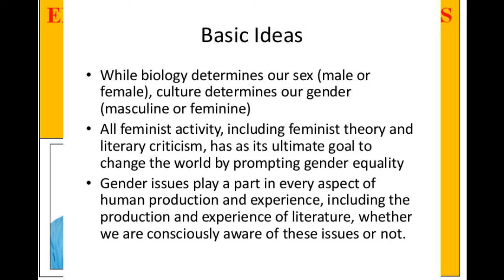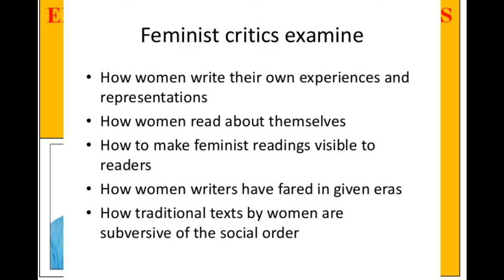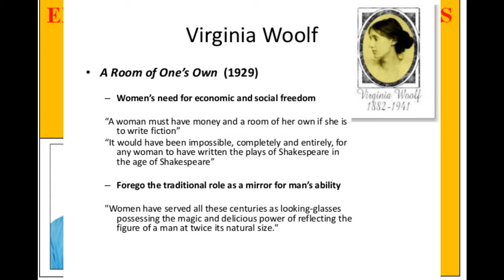FEMINIST LITERARY THEORY WITH COMPLETE BOOK LIST ON FEMINIST LITERARY CRITICISM- FOR NET JRF SET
The videos are created for proper understanding of English literature as well as to help aspirants for self preparation in NET JRF SET KVS NVS APS.